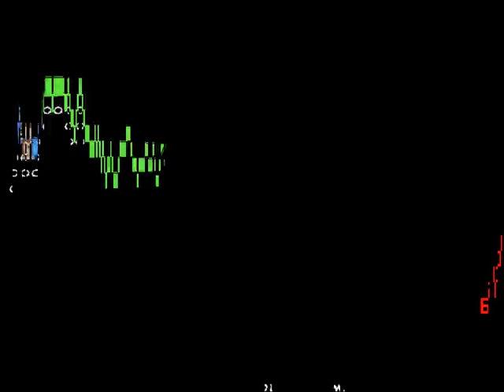Let's Play Doom Mods : Action Doom 2 - Secondary Course 1 - The Bridge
We meet the king of the Terror Vans, Terror Van himself.

With Sockerbagarn & ScotchDK

Action Doom 1 & 2 are two awesome wads pretty different from your usual Doom wad, as they take gameplay elements from different games : Action Doom 1 takes from 2D scrolling shooter games (Metal Slug, Contra), and Action Doom 2 from beat them up games (Streets of Rage).
Both have their distinct visual style, music and gameplay, which make them very cool. Plenty of secrets and jokes are also to be found in both of them, and they also include multiple paths (and endings for Action Doom 2).

For the Something Awful forums. Port used : gzdoom.